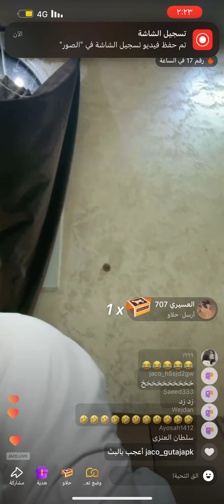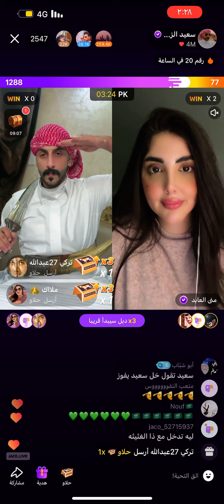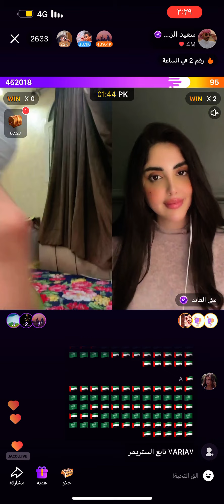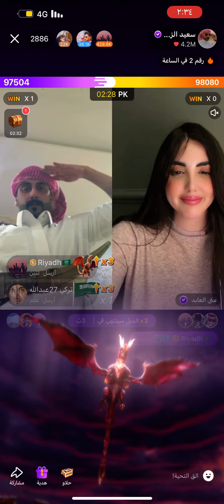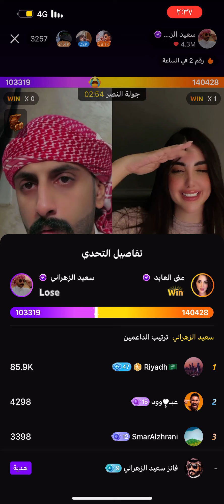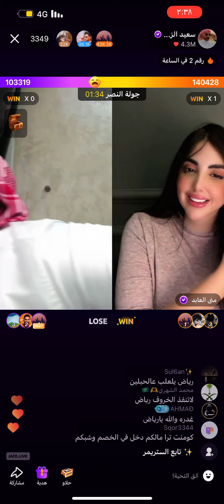سعيد_الزهراني اكسبلور جاكو